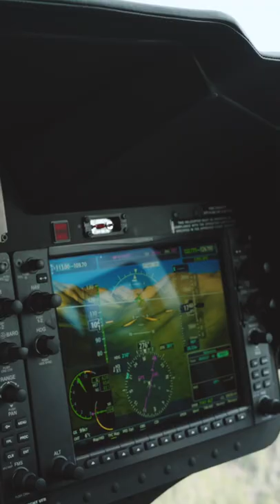Bell 505 with All Glass Avionics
The Garmin G1000 shows critical flight data and a moving map display. Make your decisions at the speed of flight.